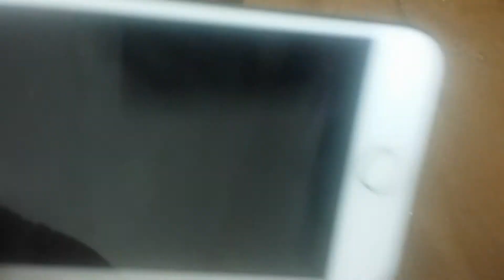How to get a free IPhone 7- IPhone 7 giveaway 2017